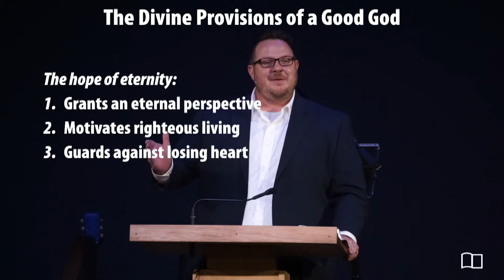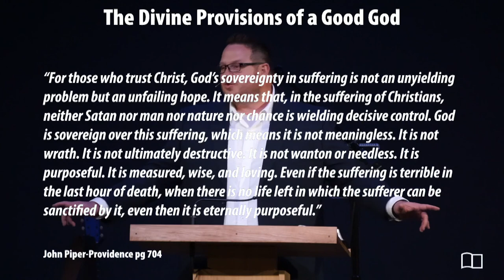Miscellaneous Scriptures - Josh Kellso - Grace Bible Church - 04/11/21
Title: The Divine Provision of the Hope of Eternity
Series: The Divine Provisions of a Good God
Preacher: Josh Kellso